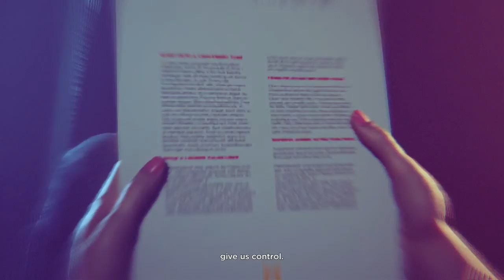Quantum Break Playthrough Part 4: Junction 1 - Hardline/PR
Game: Quantum Break
Console: Xbox One
Genre: Shooter/Drama
Gamer: Paranoia